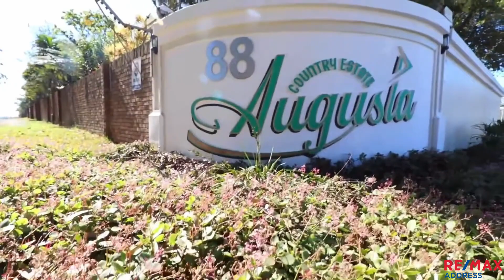Augusta Estate | Beautiful Home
Cheryl Pearson
Agency : RE/MAX Address - Hillcrest